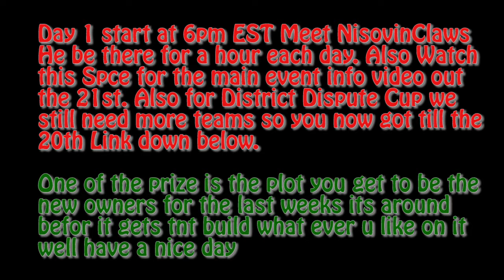12 days of nismas update event video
12 days of nismas update event video

Come an play with us crazy stuff can happen on here at any give time an a lot of fun rp to have. I make this videos so guys can see what happen here on the city enjoy an drop in.

intro song own by me.

For Edit videos I use Adobe Premiere Pro CC / Info an were to get it

For Doing intro art an Thumbnails I use gimp / Info an were to get it